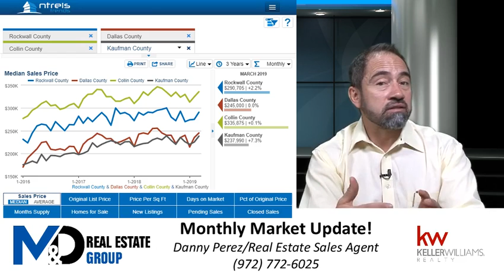March Market Update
As you may know, the market is shifting, but you may be surprised in what ways. Here is a quick video to keep you, the consumer, up to date with the market whether you are buying, selling or investing.